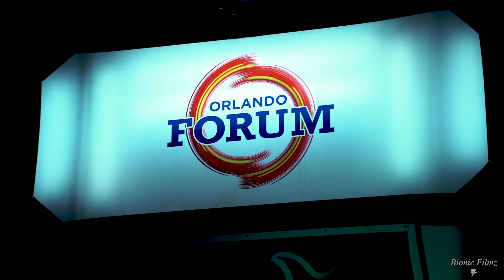Ismael Miranda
Presentación de Ismael Miranda en Orlando Forum